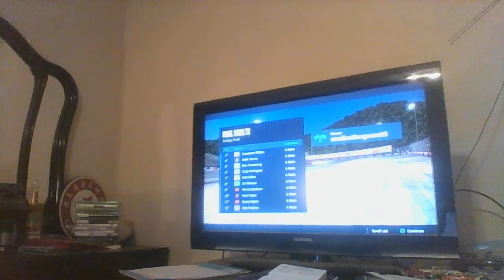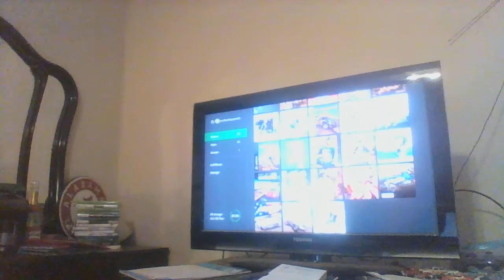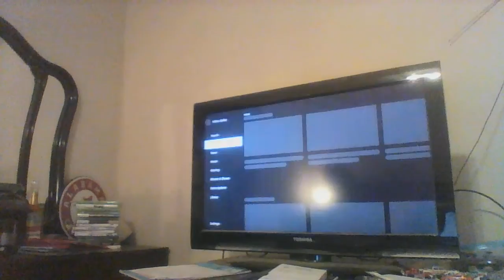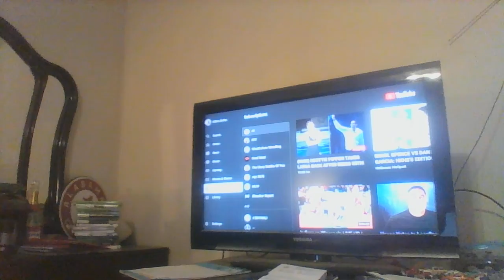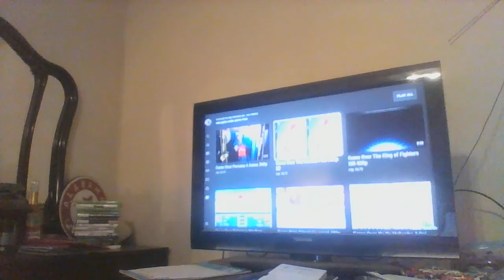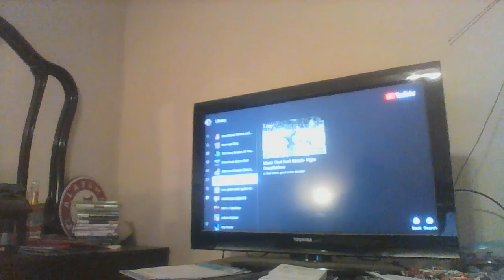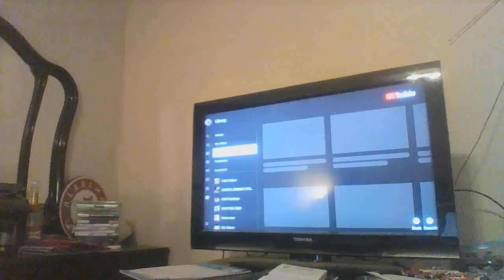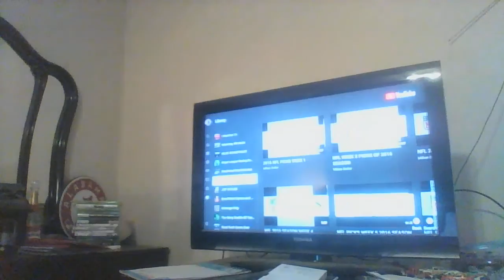TONY STEWART'S SPRINT CAR RACING AND ALL AMERICAN RACE DECEMBER 5,2020